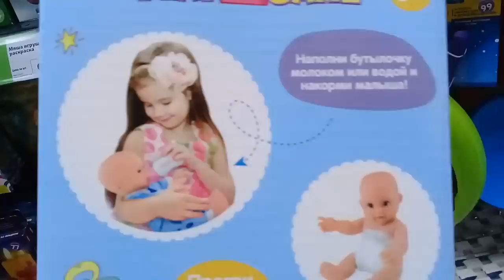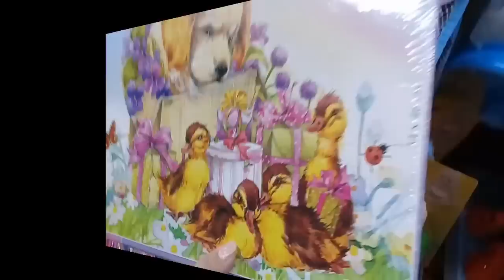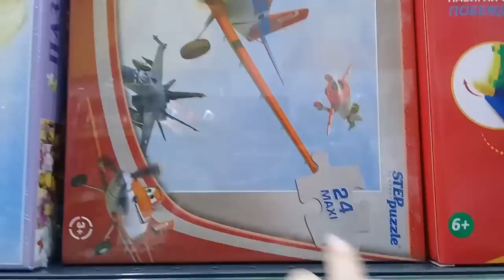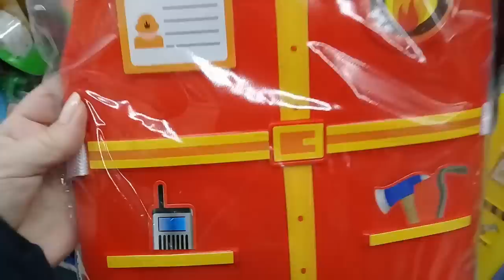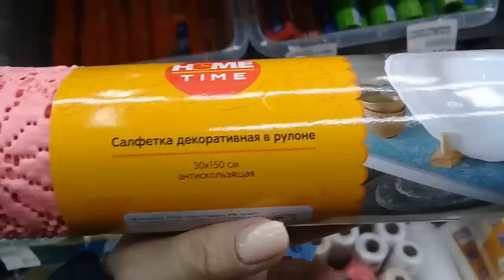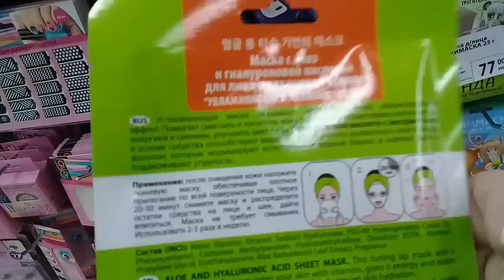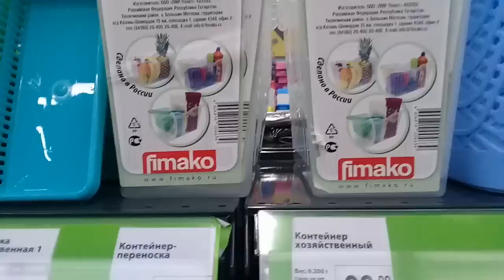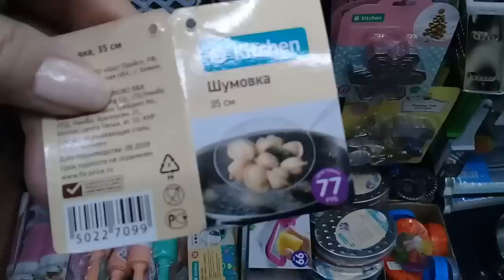ФИКС ПРАЙС ПРОДОЛЖАЕТ ЖЕЧЬ. ГОРЫ НОВИНОК. НОЯБРЬ 2019 .